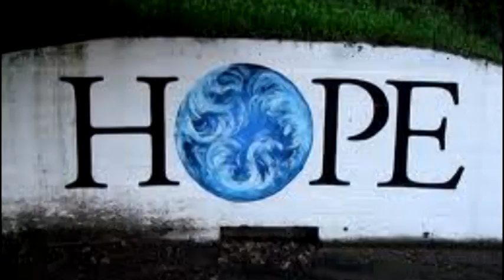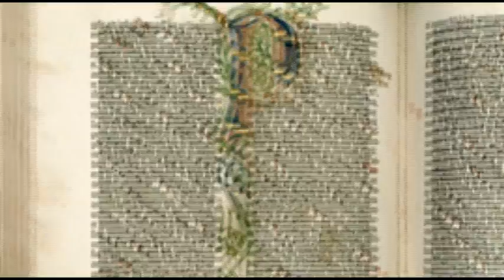Greydon Square - Myth - GreydonSquare.Bandcamp.Com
Video by Bruce DeShetler